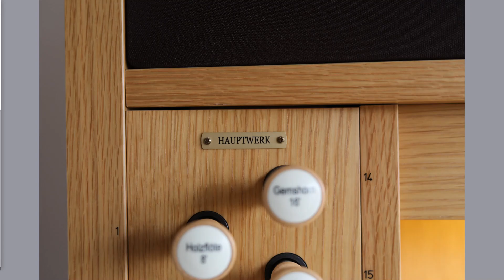Georg Philipp Telemann: Christ lag in Todes Banden (Orgelmusik)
Sie hören: Georg Philipp Telemann (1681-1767): Christ lag in Todes Banden
Instrument: Gloria Concerto Positiv 346